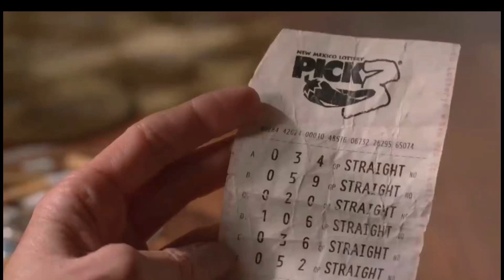Breaking bad kahoot part 1